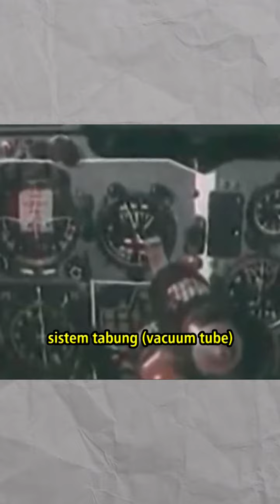Pilot ini berhasil mencuri jet tempur rahasia milik uni soviet | MIG-25 FOXBAT